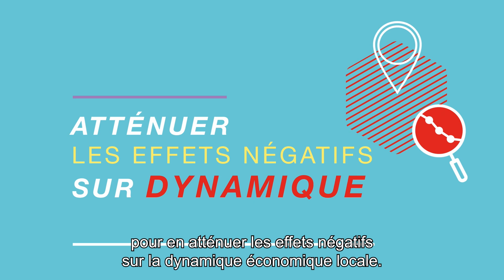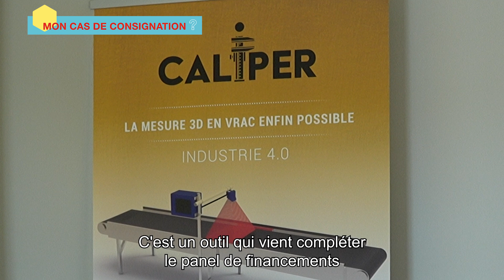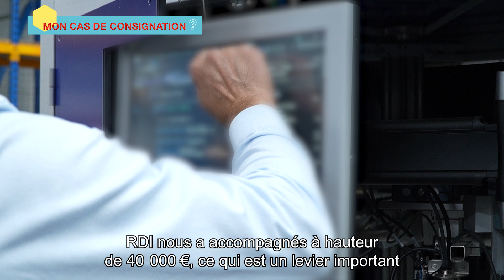La consignation & vous – Le fonds de revitalisation - Episode 5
Lorsqu’une entreprise procède à un plan social, la loi instaure des obligations dans certains cas de figure pour en atténuer les effets négatifs sur la dynamique économique locale. Certaines entreprises peuvent être tenues d’instituer un fonds de revitalisation économique (FRE).

L’objectif : permettre le financement de mesures de revitalisation sur le territoire impacté. En consignant les sommes à la Banque des Territoires vous sécurisez le financement de ces mesures.

Vanina Nicoli, préfète secrétaire générale de la préfecture du Rhône et préfète déléguée pour l’égalité des chances, Armelle Martin, directrice de l’association Rhône développement initiative (RDI), et Guillaume Bathelet Fondateur de Konatic/ Caliper, illustrent à travers leur témoignage un exemple des étapes pouvant être mises en place dans le cadre de la réinjection du fonds de revitalisation à la suite de la consignation de la garantie financière à la Caisse des dépôts.